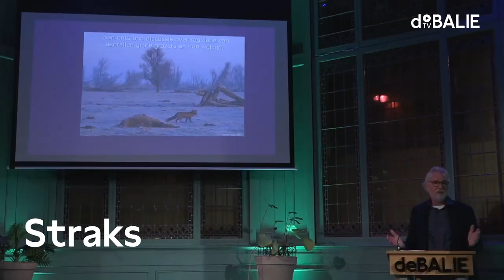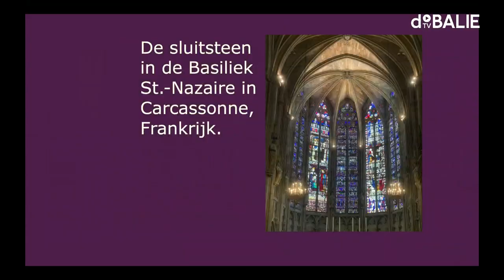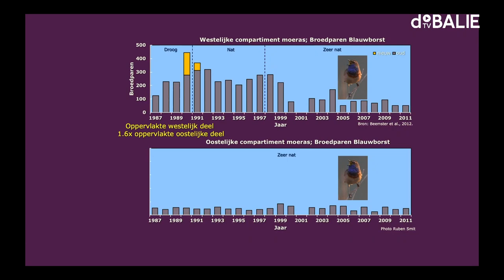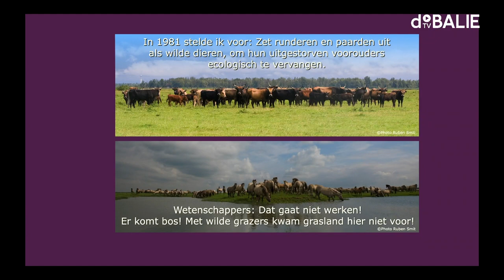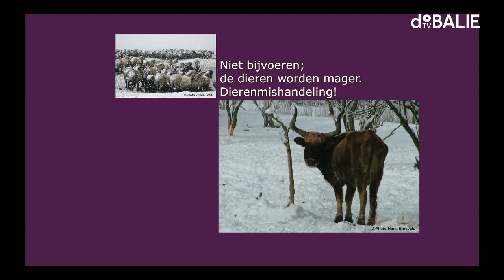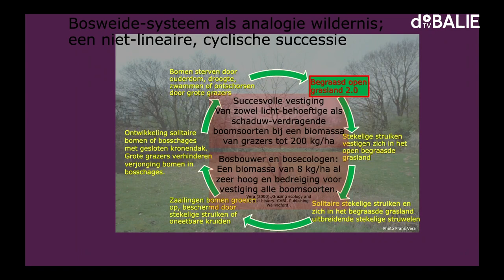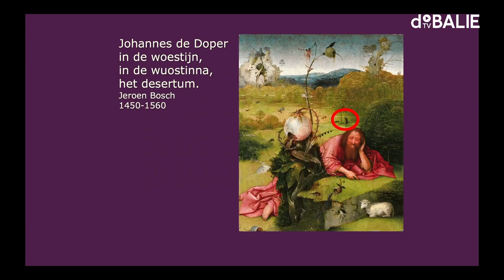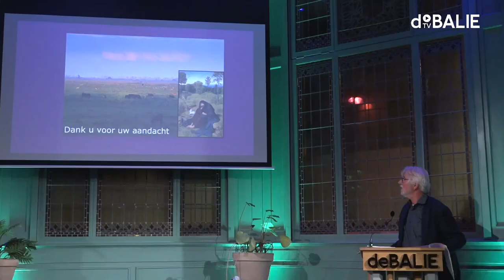Frans Vera’s college over de Oostvaardersplassen | Fragment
De Oostvaardersplassen zijn wereldberoemd: zowel als het meest invloedrijke als het meest controversiële natuurproject waar Nederland ooit aan begonnen is. Hoe maakbaar is natuur überhaupt? Frans Vera, bioloog, natuurbeschermer én dwarsdenker over de natuur in Nederland vertelt je er in dit college alles over!